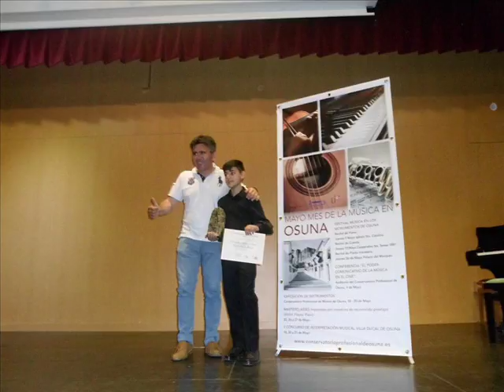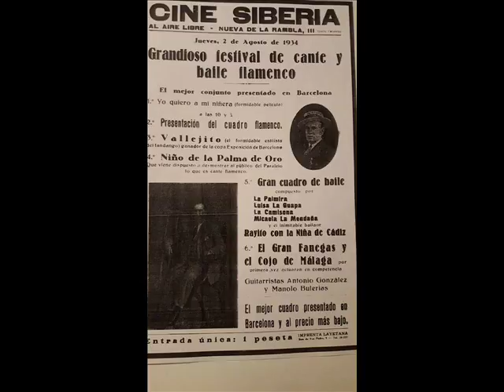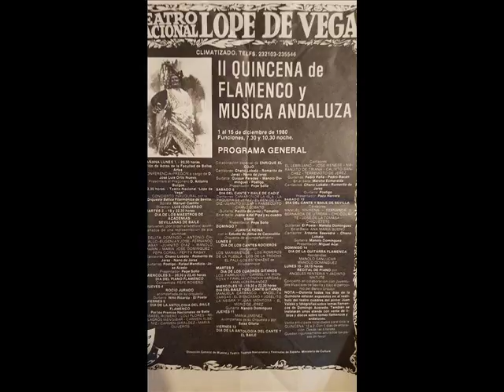flamencohistorico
grabaciones in edita recuerdos de mi juventud en el barrio de la macarena